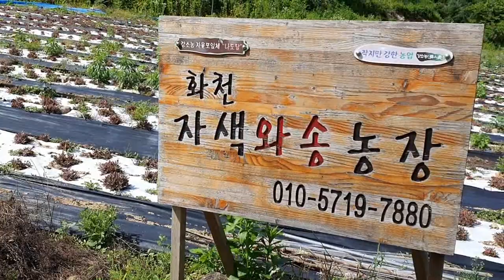화천자색와송농장 5대 항암약초 와송 바위솔 농장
화천자색와송농장 5대 항암약초인 와송 바위솔농장에 다녀왔습니다^

화천자색와송농장 바로가기
정유기 유기농하다.   유기농으로 재배한 자색와송농장

감사합니다